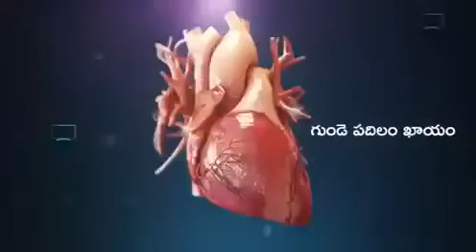నడక వాల్లన ప్రయోజనలు....👌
Video from Hair Priya